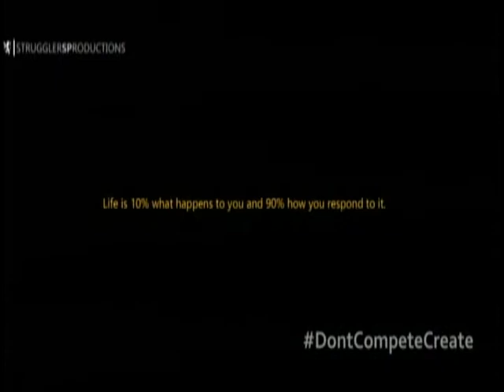Don't Compete. Create. | Javier Forrester | Aisha Ventour | Morning Edition | TV6tnt | 14.8.17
Javier Forrester Producer of the documentary 'Don't Compete. Create.' and Aisha Ventour the Director of Photography both speak on TV6's Morning Edition with host and Veteran West Indies Cricket Commentator Fazeer Mohammed. The interview is about ‘Don’t Compete. Create.’ which is a documentary examining the 2014 Great Oil Crash and its impact on Venezuela and Trinidad & Tobago.